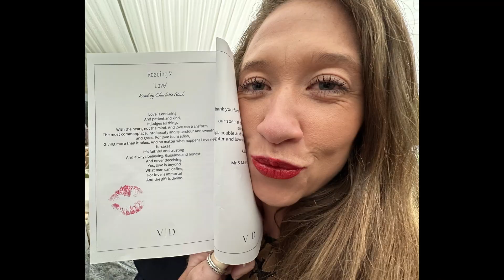EP 5 UK WEDDINGS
Absolute amazing weekend.
Special thanks to Abbey & Tom for all their help and hospitality.